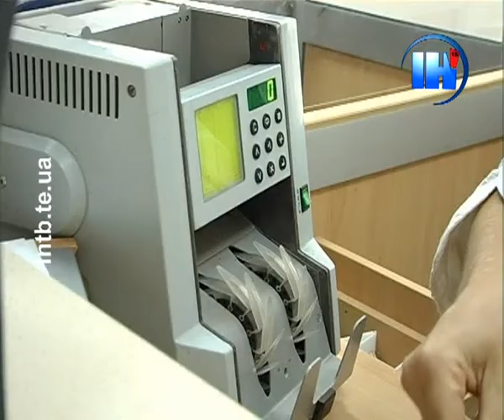Бюджет Тернопільщини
Тернопільщина залишається єдиною в Україні областю, де досі не прийняли бюджет. Депутати ніяк не можуть домовитися та зібратися на сесію для ухвалення кошторису на 2013 рік. Цей негативний факт відіб'ється на людях. Особливо на працівниках освіти, культури, медицини, наголосив голова Тернопільської облдержадміністрації.